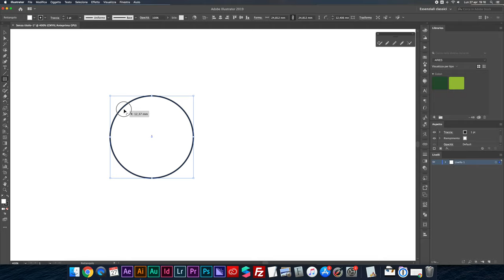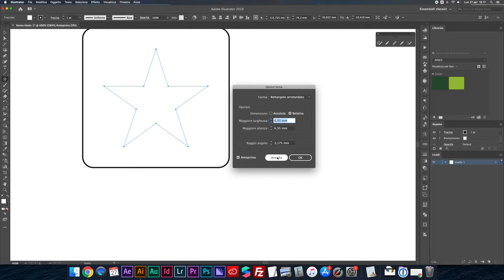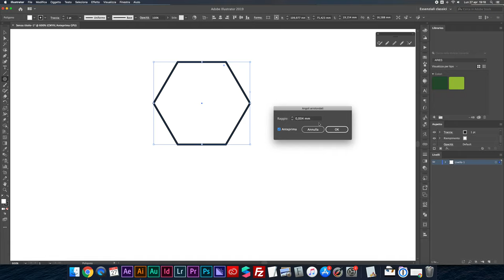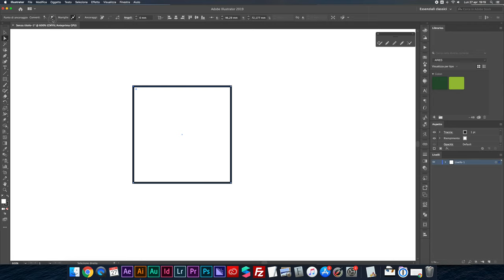Come Trasformare gli angoli con Illustrator tutorial ita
Ecco come si possono convertire gli angoli e le forme in Adobe Illustrator CC 2019.
Guarda il video fino alla fine per sapere tutto su come trasformare gli angoli con illustrator!

Segui il canale per altri illustrator tutorial ita